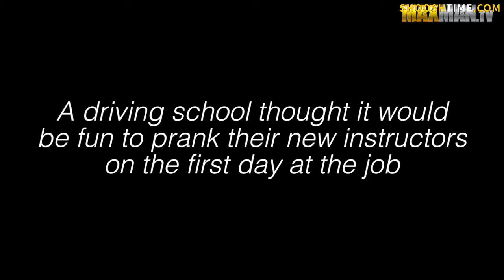Broma de chica loca examinándose de la licendia o carnet de coche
La peor pesadilla de cualquier examinador de licencia de conducir es encontrarse con una chica que esté loca y sepa hacer acelerones y trompos con el coche, broma increíblemente graciosa.